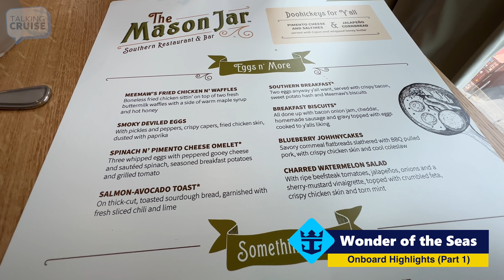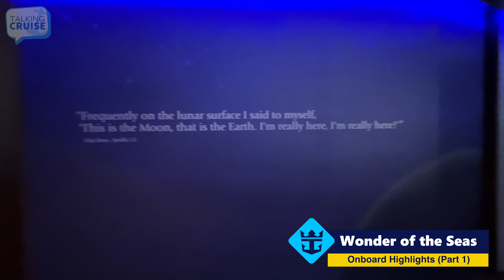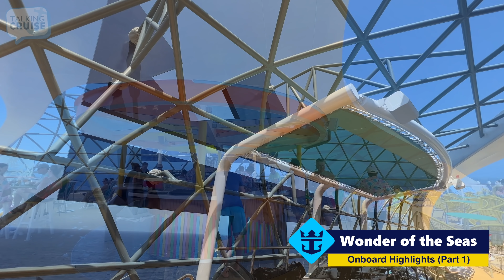Wonder of the Seas | Highlights Tour (Part 1)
We're onboard Royal Caribbean's brand-new Wonder of the Seas. While she's the 5th in the Oasis-Class of ships, major changes were made to the design, especially on the uppermost decks. Royal Caribbean has been a leader in cruising innovation and Wonder of the Seas continues that direction. Currently sailing just a few introductory Caribbean cruises, Wonder of the seas will spend the summer in Europe before arriving at her year-round home at Port Canaveral, Florida in the fall.

In this three-part video series, we share highlights from the experience onboard the new Wonder of the Seas featuring dining (both included and specialty), activities, guest amenities and some incredible entertainment. We also provide commentary and focus on the major changes from previous ships, as we move from space to space to give you more insight into this absolutely incredible ship.

We hope you enjoy Part 1 of our highlights from onboard Wonder of the Seas!

Part 1 Index:
00:00 - Teaser
00:26 - Boarding
01:17 - The Mason Jar (Brunch $)
03:21 - Sailaway
04:33 - Giovanni's Italian Kitchen (Dinner $)
09:20 - The Boardwalk (Evening)
09:57 - AquaTheater Show (InTENse Teaser)
10:42 - Royal Promenade (Evening)
11:29 - The Boardwalk (Daytime)
12:30 - Johnny Rockets (Breakfast)
14:37 - Studio B (Ice Skating)
15:55 - Izumi Sushi (Lunch $)
18:15 - Sports Zone
21:05 - Wonder Playscape
22:57 - Wonder Dunes
24:29 - EL Loco Fresh/Cantina Fresca
25:19 - Arcade
25:52 - Pool Decks